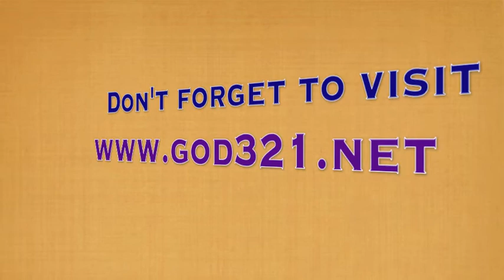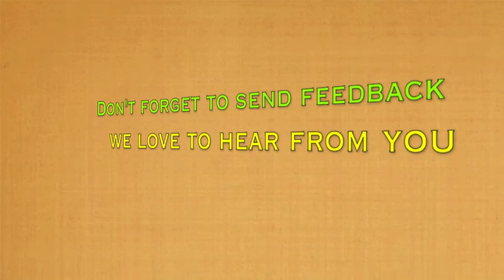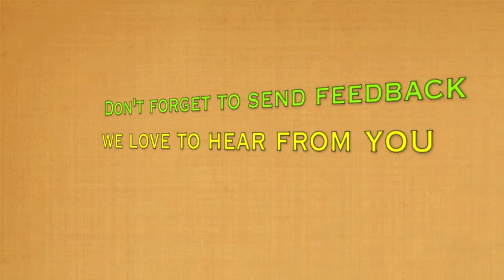Pam Monshor - 8-8-11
- Dan is joined by Pam Monshor from Breaking Free Counseling